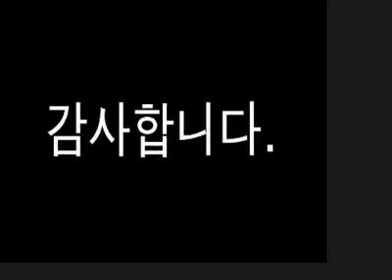111 by hellojung_